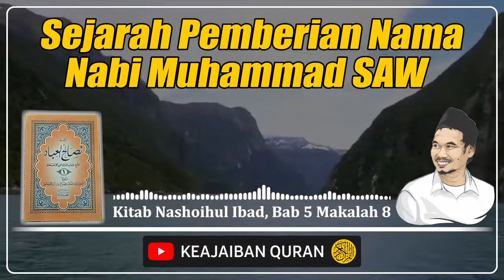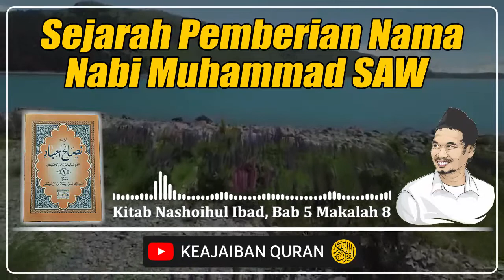Sejarah Nama Nabi Muhammad - Kitab Nashoihul Ibad * Ngaji Gus Baha Terbaru